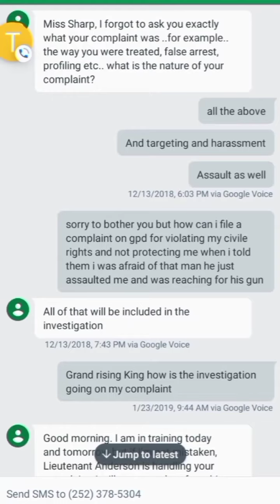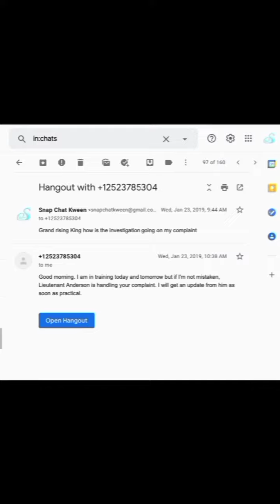August 20, 2022